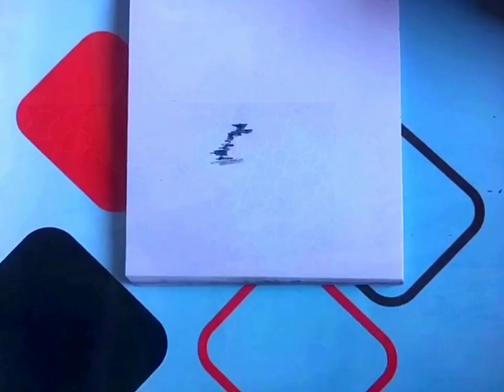Flipbook!!!art wow beautiful flipbook tiktok xoteam funnyFlipbook!!!